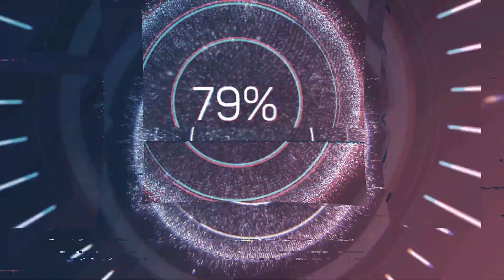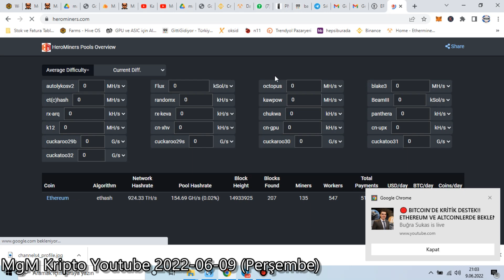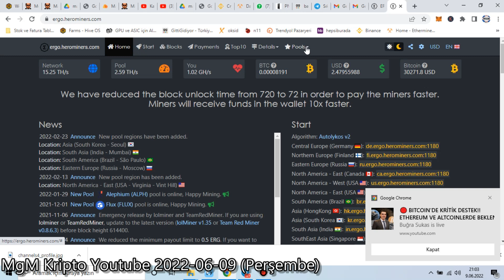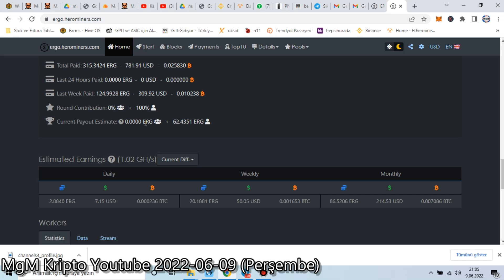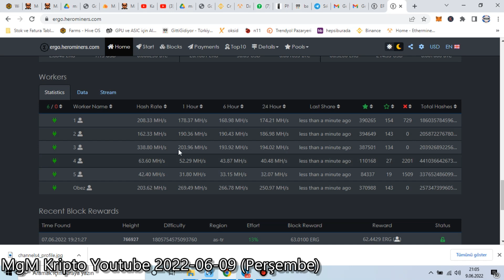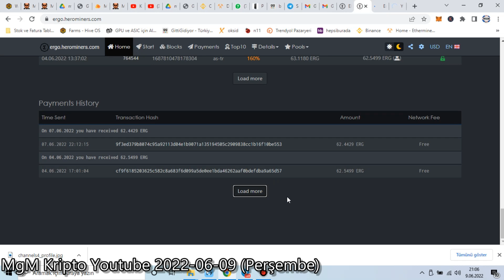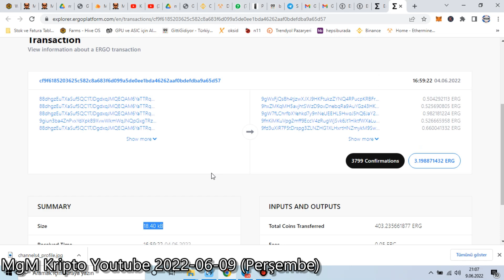ERGO SOLO MİNİNG | HEROMİNERS TÜRKİYE HAVUZUNDA SOLO MİNİNG İLE KAC ERGO BULDUM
Ekran Kartı Tamiri için İrtibat Numarası : 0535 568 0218
Mining Anakart Tamiri için İrtibat Numarası : 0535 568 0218
Termal Pad Termal Bakır Temini için : 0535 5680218

ergo solo mining calculator,
ergo coin,
solo mining,
2miners ergo,
2miners,
cortex solo mining,
2miners ergo solo,
2miners cpu mining,

3- ONAYLANDI | TREX MİNER LHR UNLOCK V25.0.12 | TREX LHR KİLİDİNİ YÜKSELTTİ 3060Tİ 49MH | 3080Tİ 96 MH

9- Kripto Para Rig lerine Operasyon ve El Koydular | Asus Tuf Rtx 3090 Ekran Kartı Hiveos Oc Ayarları

YASAL UYARI :
    Konu GPU Ekran Kartı Madenciliği olduğunda, Silikon Piyangosunu hatırlayınız! Silikon hatası bulunan bir kart satın almış olabilirsiniz... Bu durumda beklenen performansı alamayabilirsiniz...
 Sonuçlar GPU'dan GPU'ya değişiklik gösterebilir, bu nedenle videolarımda gösterilen Saat/Düşük Volt/Voltaj değerleriniz GPU Markası/Bellek/Üretim nedeniyle sizin için çalışmayabilir.
Sıcaklıklar ve Soğutma yöntemleriniz de Gpu ayarlarınızda rol oynayacak ve bir etkisi olacaktır.
Ekran Kartı alırken ve Mining Rig Kurarken ; KENDİ RİSKİNİZDE test edin ve KENDİ ARAŞTIRMANIZI yapın.
Sorumluluk Reddi : Ben bir uzman değilim.
Bu finansal tavsiye değildir ve kendi araştırmanızı yapın.
Söylenen her şey benim açımdan ve eğlence amaçlıdır.
Ekran Kartlarınız Marka ve Model olarak farklı Wram yapısı ve Farklı Markalarda olabilir.
Bu videolardaki hiç bir husus veya yorum asla YATIRIM TAVSİYESİ DEĞİLDİR...
BİZ FİNANSAL BİR TAVSİYEDE BULUNMAYIZ / BULUNAMAYIZ...

Mining rig sahibinden,
Ekran kartı mining nasıl yapılır,
Mining hesaplama,
Mining ekran kartı,
Mining nedir,
Mining nasıl yapılır,
Ankara mining,
Ankara rig arıza ustası,
Ethereum rig sorunları ve çözümleri,
Ankara Kripto Madencilik ustası,